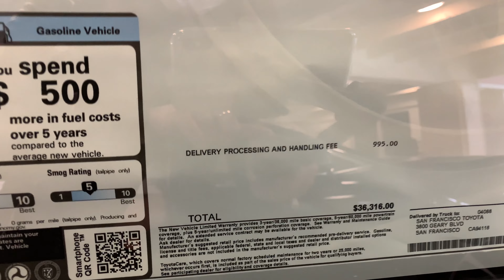តើឡាន New 2021 Toyota Camry TRD តម្លៃប៉ុន្មាននៅអាមេរិក🇺🇸? | New Toyota Camry TRD -V6 Sedans